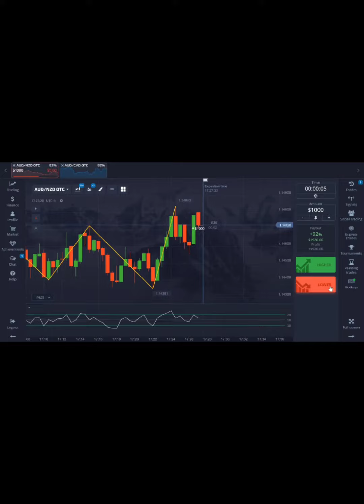September 9, 2023